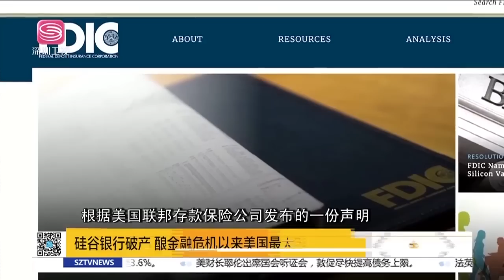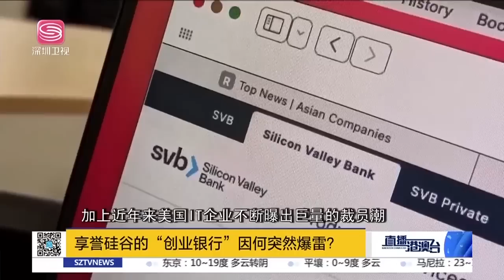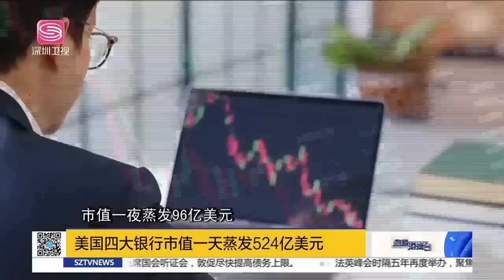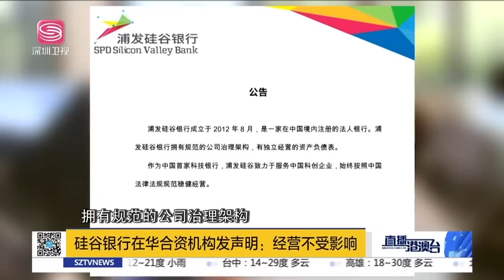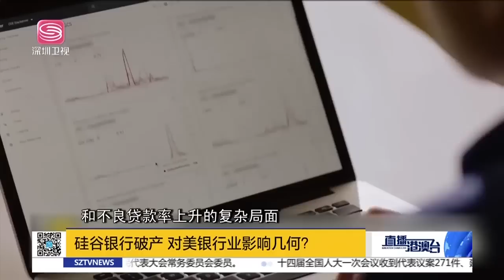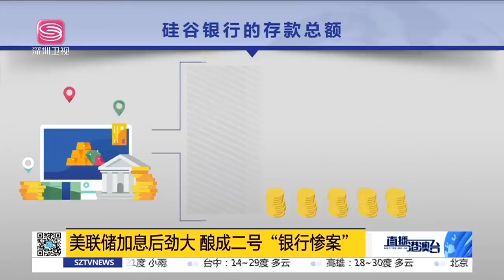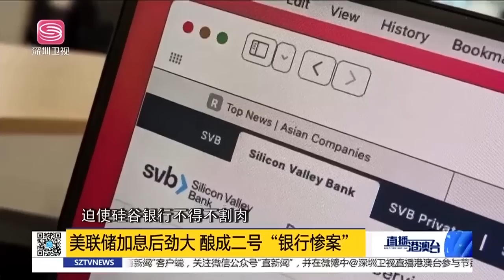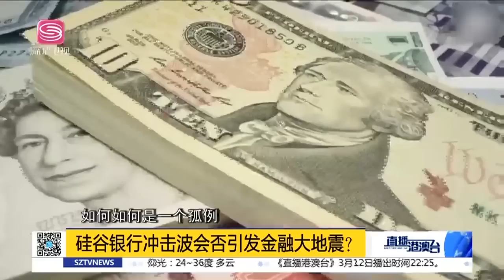華推動中東新秩序，美舊秩序崩解！中國重大外交勝利，沙特伊朗北京和解！美加息收割全球，卻引爆國內銀行倒閉！|直播港澳台【精編版20230312】